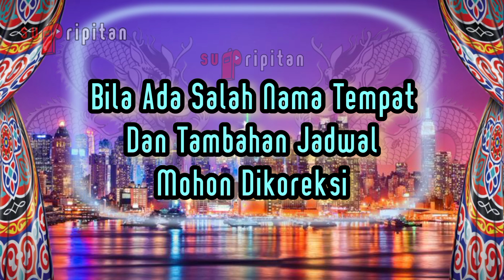🗓HARI KAMIS & JUM'AT, 27-28 JULI 2023 - KUMPULAN JADWAL PENTAS SANDIWARA | LIVE STREAMING HARI INI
HARI JUM'AT, 28 JULI 2023 - KUMPULAN JADWAL PENTAS SANDIWARA | LIVE STREAMING HARI INI KJPS
HARI KAMIS, 27 JULI 2023 - KUMPULAN JADWAL PENTAS SANDIWARA HARI INI
HARI RABU, 26 JULI 2023 - KUMPULAN JADWAL PENTAS SANDIWARA HARI INI
HARI SELASA, 25 JULI 2023 - KUMPULAN JADWAL PENTAS SANDIWARA HARI INI
HARI SENIN, 24 JULI 2023 - KUMPULAN JADWAL PENTAS SANDIWARA HARI INI
HARI MINGGU, 23 JULI 2023 - KUMPULAN JADWAL PENTAS SANDIWARA HARI INI
HARI SABTU, 22 JULI 2023 - KUMPULAN JADWAL PENTAS SANDIWARA & KETHOPRAK HARI INI
HARI JUM'AT, 21 JULI 2023 - KUMPULAN JADWAL PENTAS SANDIWARA HARI INI
HARI KAMIS, 20 JULI 2023 - KUMPULAN JADWAL PENTAS SANDIWARA & KETHOPRAK HARI INI
HARI RABU, 19 JULI 2023 - KUMPULAN JADWAL PENTAS SANDIWARA HARI INI
HARI SELASA, 18 JULI 2023 - KUMPULAN JADWAL PENTAS SANDIWARA HARI INI
HARI SENIN, 17 JULI 2023 - KUMPULAN JADWAL PENTAS SANDIWARA HARI INI
HARI MINGGU, 16 JULI 2023 - KUMPULAN JADWAL PENTAS SANDIWARA HARI INI
HARI SABTU, 15 JULI 2023 - KUMPULAN JADWAL PENTAS SANDIWARA HARI INI

ANICA NADA LIVE HARI INI
JIRAYUT DI INDRAMAYU

usa vs panama, karol g s91, damar hamlin espy speech, tom holland the crowded room, duckboy, dele alli,